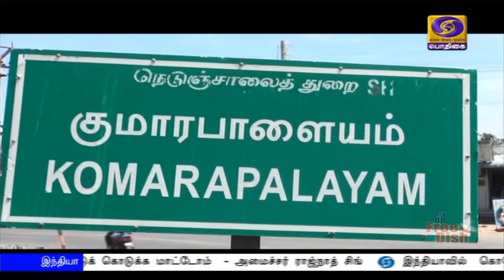மூலிகைகளை பயன்படுத்தி தயாரிக்கப்படும் முகக்கவசம்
நாமக்கல் மாவட்டம் குமாரபாளையத்தில் ஒரு தம்பதியினர் மூலிகைகளை பயன்படுத்தி தயாரிக்கப்படும் முகக்கவசம்.
அதிமதுரம், வெட்டிவேர், சுக்கு, துளசி, எலுமிச்சை புல் ஆகிய பொருட்களை கொண்டு தயாரிக்கப்பட்டு வரும் இந்த முகக்கவசத்திற்கு 20 ரூபாய் என்று விலை நிர்ணயம் செய்துள்ளனர்.
   ஒரு மாதம் வரை பயன்படுத்தக்கூடிய இந்த முகக்கவசத்தின் வாசம் குறைந்தால் தனியாக ஏழு ரூபாய்க்கு மூலிகை பொடியை வாங்கி இதனை பயன்படுத்தலாம்.
 இந்த முகக்கவசங்கள் தமிழகம் மட்டுமின்றி அண்டை மாநிலங்களுக்கும் விற்பனைக்காக அனுப்பி வைக்கப்படுகிறது.

தொழில் முனைவோர் :
திரு. சீனிவாச ராகவன்
திருமதி. செளமியா